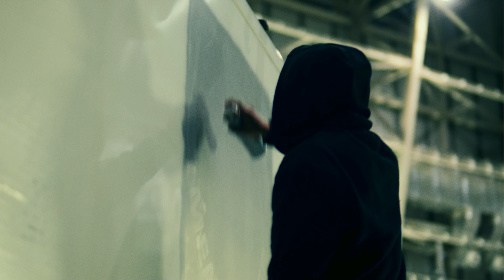Хязгааргүй дататай InLive